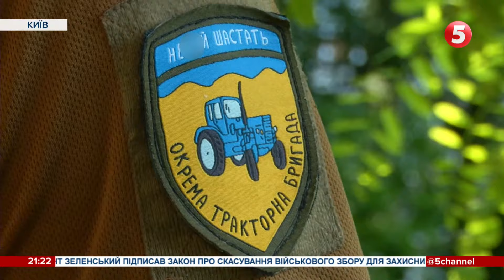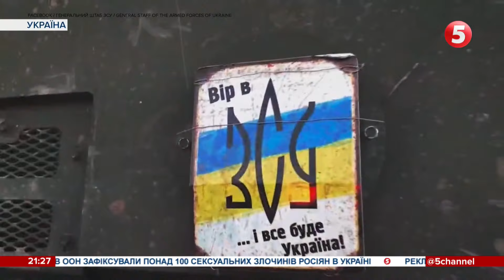"Пастор", "Грім", "Одуванчик", "Титан"… Позивні відомих українців, які захищають свою країну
"Волонтер", "Грім" і "Одуванчик". А чи знаєте ви, під якими позивними служать в українському війську відомі українці? Та й взагалі, яка традиція армійських прізвиськ нині у Збройних Силах. Валерій Залужний, Роман Костенко, Ахтем Сеїтаблаєв і не тільки - історії їхніх псевдо довідалася Ірина Сисак.

Друзі! Ми ризикуємо, щоб ви і весь світ дізналися правду про звірства російської "армії" в Україні. Відкрито збір для журналістів, які працюють на передовій. На фронт їдемо також з гостинцями для ЗСУ - усе завдяки вам!

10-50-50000 - будь-яка сума має значення.
Разом переможемо!
Слава Україні!